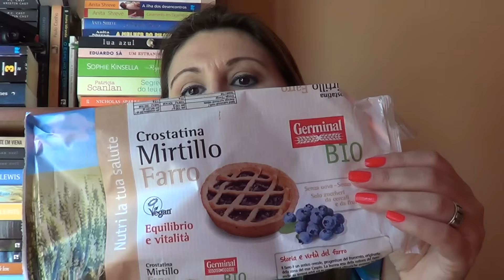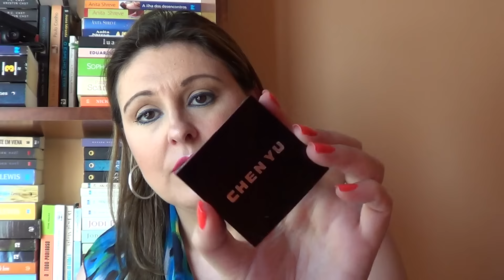Favoritos maio/16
Olá meninas!!
Desde já agradeço o vosso carinho e apoio...aqui fica atrasado o video de favoritos de maio/16
Beijocas :-)